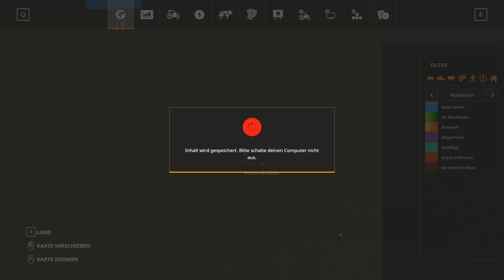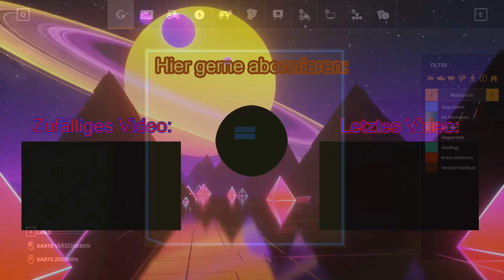LS19 XXL Feld #1 | Neues XXL Projekt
Mein Setup:

Mein Schnittprogramm:
DaVinciResolve

Musik in diesem Video: